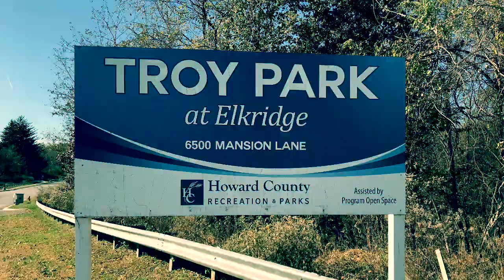Troy Park Press Box Installation 2019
Watch the installers for Outdoor Aluminum erect a press box on a Grandstand at Troy Park in Elkridge, Maryland. This box was installed in Fall of 2019.